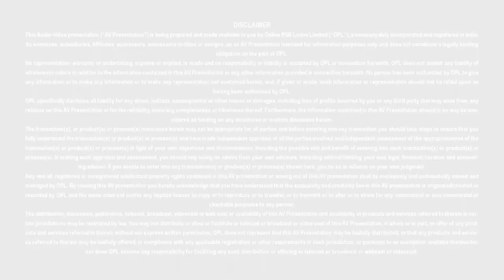Mudra Loan - State Bank of India - PSB Loans in 59 Minutes - Customer Testimonials #202